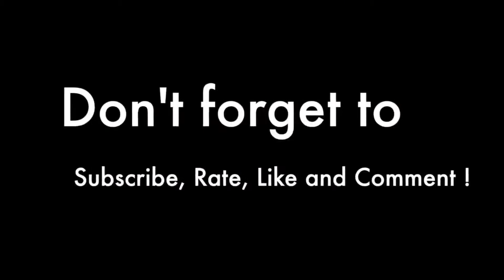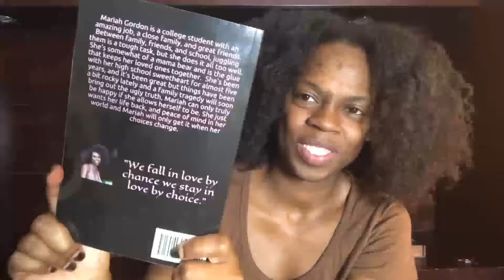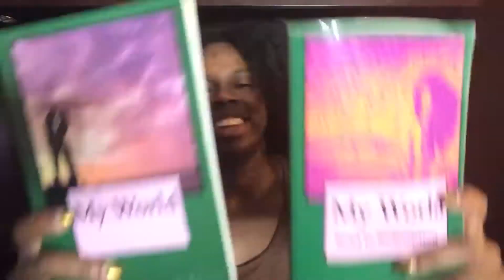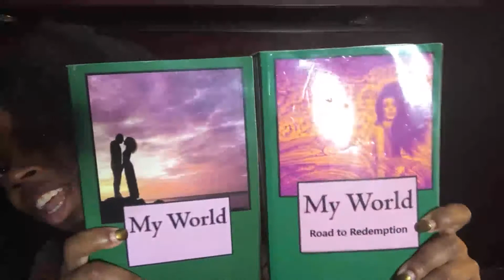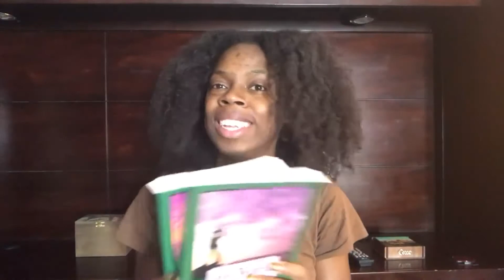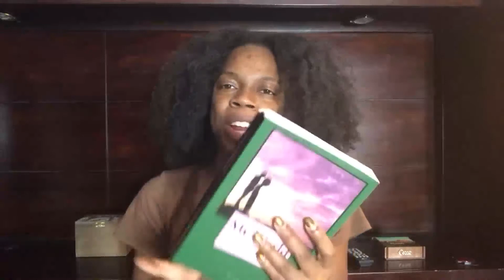I've Published My 3rd Book